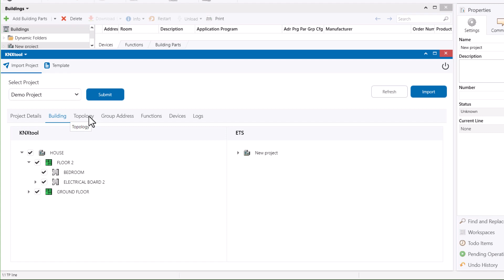KNX Tool - ETS import